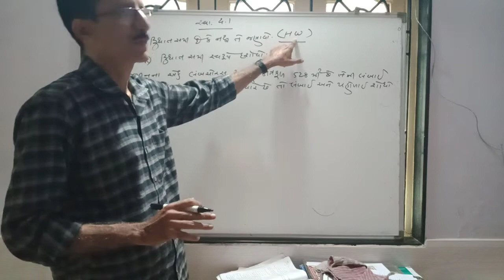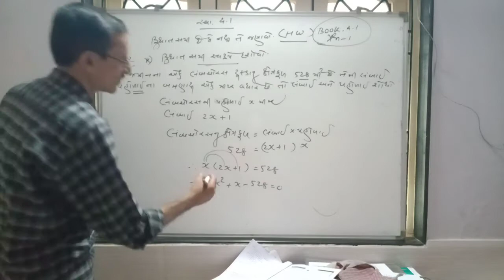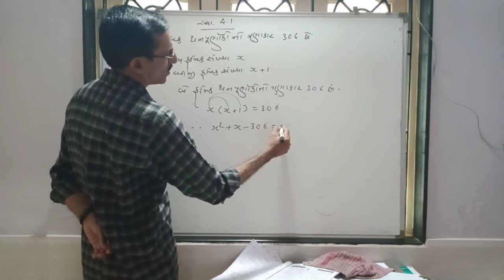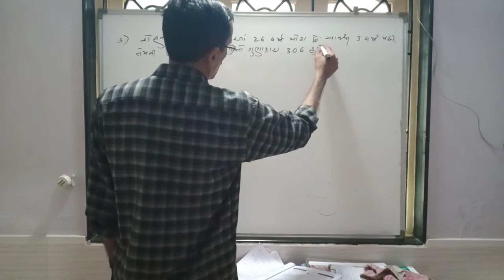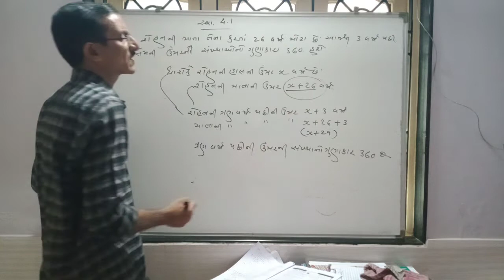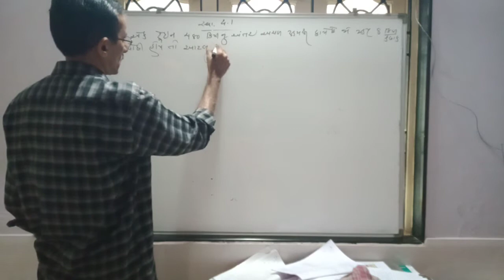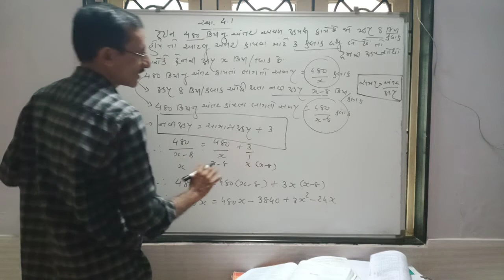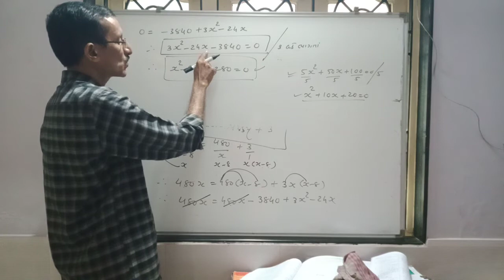STD-10 MATHS CH-4 LEC-2 BY SHAIKH SIR